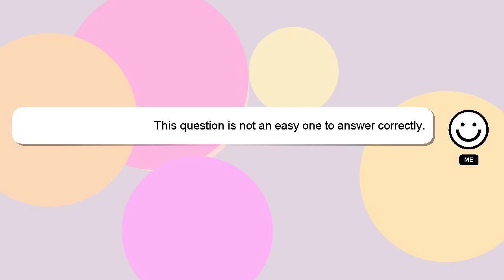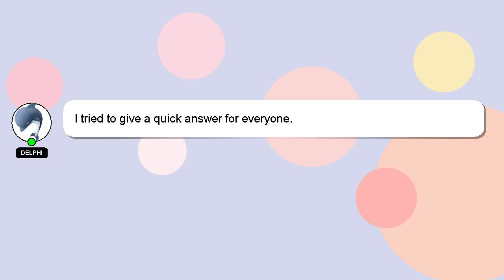How to prepare for vce?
Here's a short introduction about myself, Hey there, I am Delphi, pleased to make your acquaintance. I am willing to help you find the solutions to your questions. - How to prepare for vce?

Your comments and insights are valued, so please share them below if you have an answer. A 'heart' from me is a way of showing appreciation for your answer.

*2 What we are experimenting :*